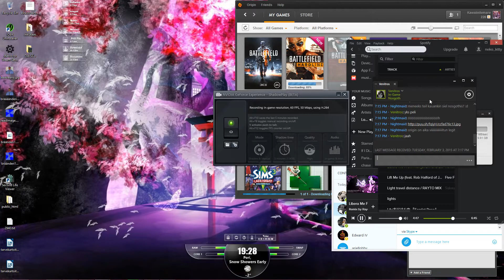origin 5/5 would use again